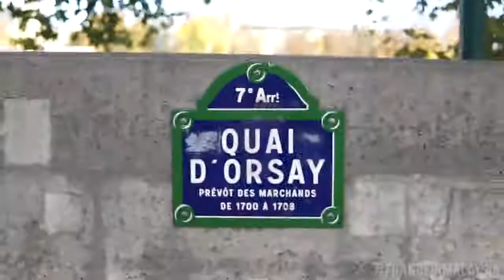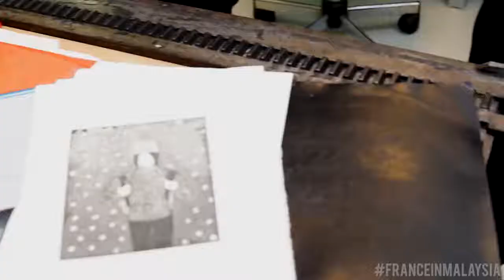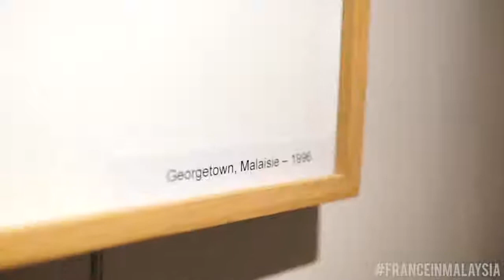Malaysian journalists from BFM Radio The Business Station, The Malay Mail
Le coup de coeur de la Direction de la Communication et de la Presse du Ministère de l'Europe et des Affaires étrangères ! Le concours "Diplay"  a voulu récompenser les meilleurs films réalisées par les postes à l'étranger en 2018.

L'ensemble des productions de l'Ambassade de France en Malaisie a remporté le "coup de coeur"!

Instragram : @francediplo